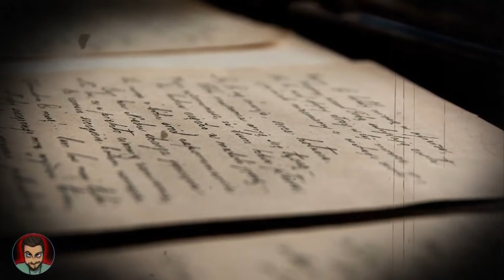4 Relatos de BRUJAS (BASADO EN HECHOS REALES) | HISTORIAS DE TERROR PARA NO DORMIR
4 ATERRADORES RELATOS DE BRUJAS PARA NO DORMIR, BASADOS EN HECHOS REALES

👉🏻 COMPRA MI LIBRO EN AMAZON  “RELATOS DEL INFRAMUNDO”

👉🏻Donaciones - APOYA DONANDO OXXO, TRANSFER, BANAMEX :  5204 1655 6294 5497